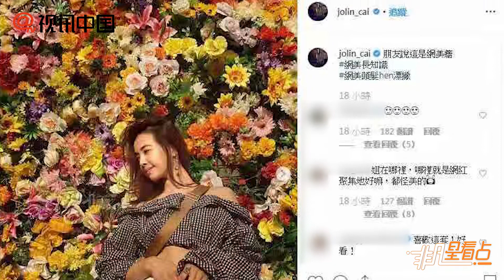蔡依林曬照大秀好身材！五月天阿信留言“笑開花”